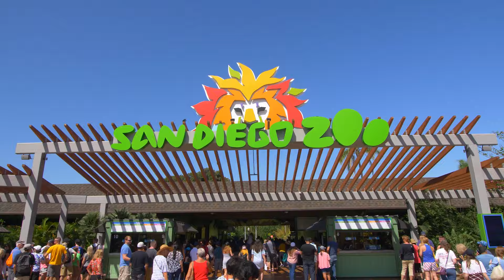Fall CME Conferences: Napa, San Diego, Florida, Hawaii | Register Now! Continuing Education Company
🌟 Explore, Learn, and Earn CME Credits in Diverse Destinations! 🌟

Join us for our fall CME conferences in some of the most captivating locations across the United States! From the scenic vineyards of Napa Valley to the sun-soaked shores of San Diego, the tropical paradise of the Florida Keys, the tranquil beauty of Bonita Springs, and the breathtaking landscapes of Maui and the Big Island in Hawaii, our lineup promises unforgettable experiences and enriching education.

Can't decide whether to attend in person? With CEC, you have the flexibility to Register NOW / Pay LATER, ensuring your spot while keeping your options open. Plus, enjoy live-stream access from your room and other perks to make your experience seamless.

Unable to travel? No problem! You can still earn live CME credit virtually via our LIVE streaming webcast. Whether you join us in person or virtually, rest assured that all lectures will be recorded and accessible to participants for 30 days, so you can revisit and review the content at your convenience.

Don't miss this opportunity to combine travel with professional development and immerse yourself in learning while exploring new destinations. Register today and embark on an enriching journey with us! 🌎📚